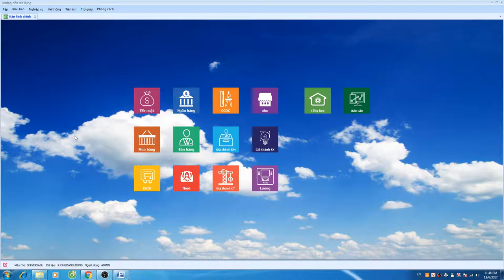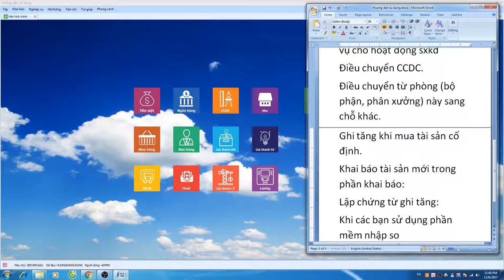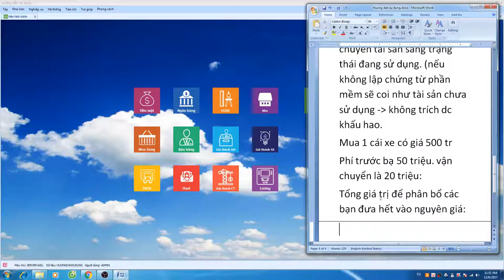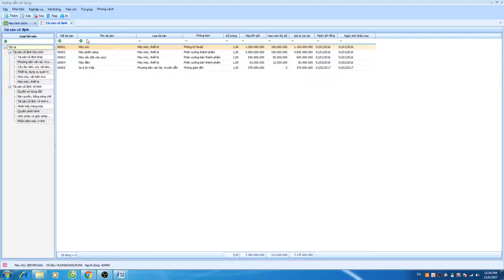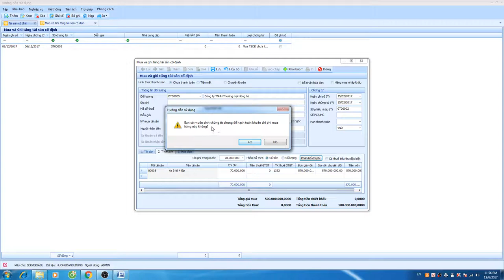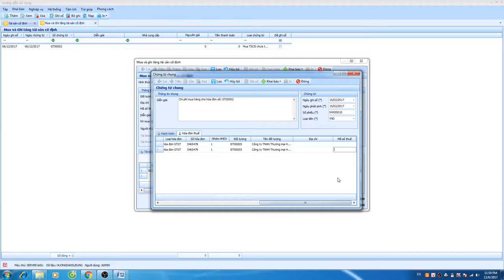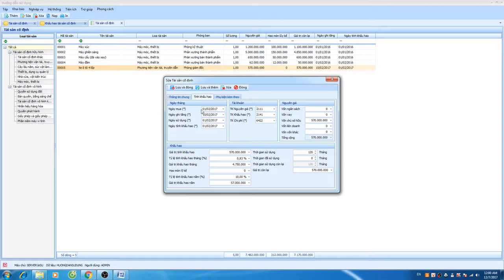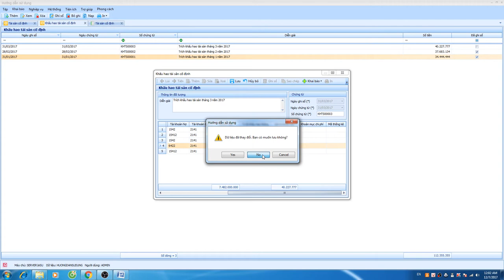Khai báo mua Mới TÀI SẢN CỐ ĐỊNH -Phần mềm kế toán Totalsoft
pHẦN MỀM KẾ TOÁN TOTALSOFT